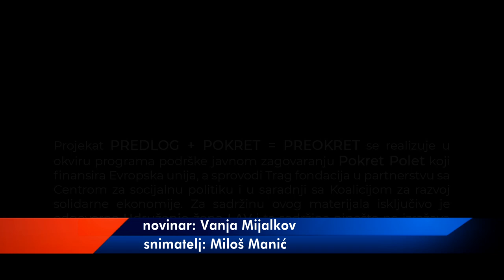NASTAVAK PROJEKTA "PREDLOG + POKRET = PREOKRET"